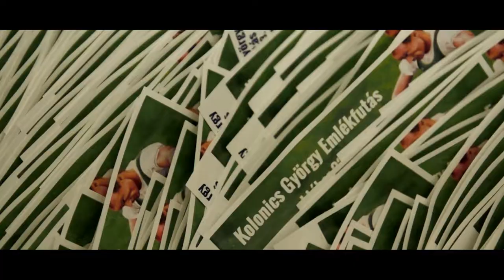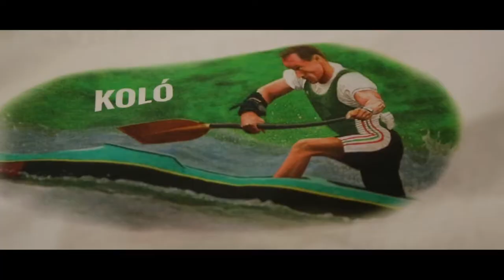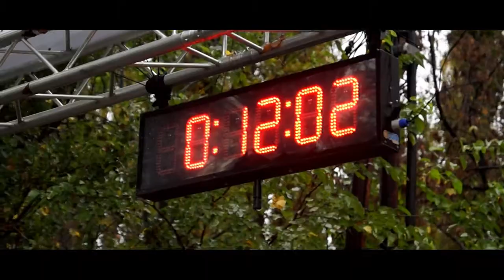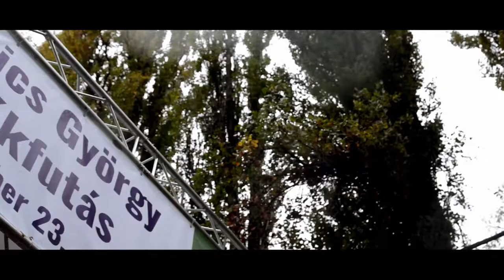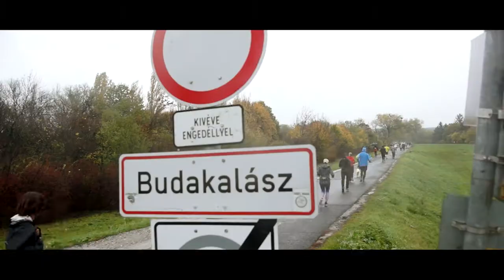Kolonics György Emlékfutás 2017